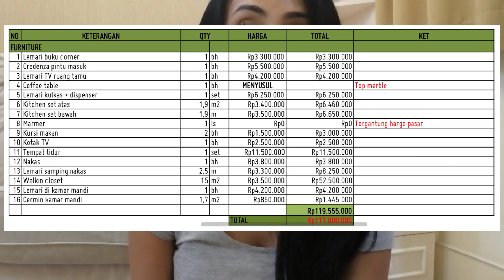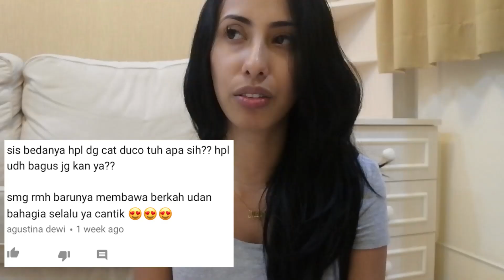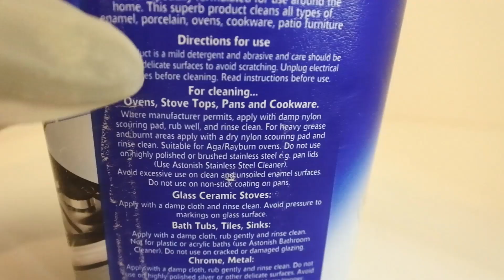MOVING VLOG 25 : IT'S TIME TO SAY GOODBYE. QNA. CLEANING WITH ME.